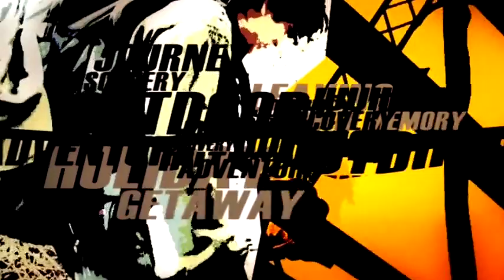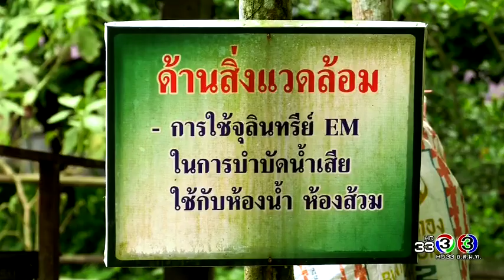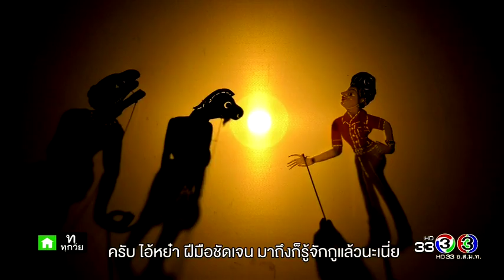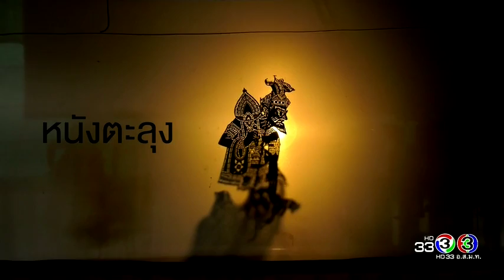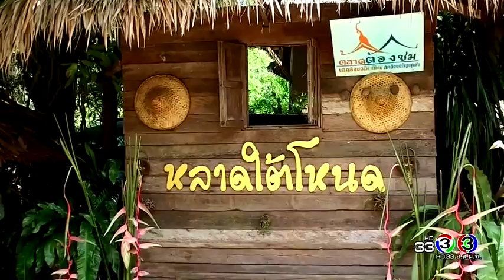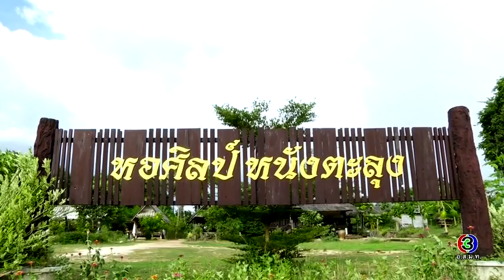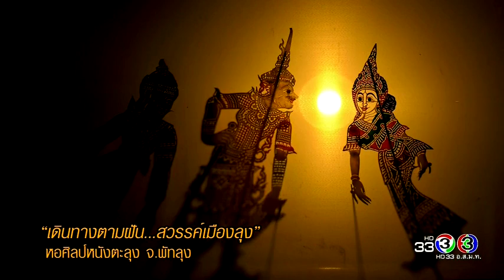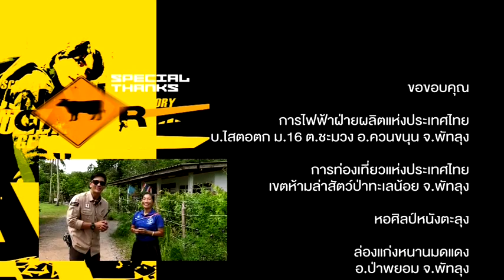Navigator 10 Jul 2017 "เดินทางตามฝัน...สวรรค์เมืองลุง" T186,Y13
นหยุดชดเชยวันจันทรวันที่ 10 กรกฏาคม
เทปนี้พี่ติ๊ก เจษฎาภรณ์ จะพาพวกเราลงใต้ ไปชมความสวยงามของจังหวัด พัทลุง (เมืองลุง) จะสวยงามขนาดไหน
วันนี้พี่ติ๊ก เจษฎาภรณ์ จะพาเราเที่ยวในภาคกลางของบ้านเราค่ะ สระบุรี-นครนายยก ไปเที่ยวกับพิธีกรสุดหล่อ กับธรรมชาติสวยๆในบ้านเรากันค่ะ ออกเดินทางไปกันเลย💚